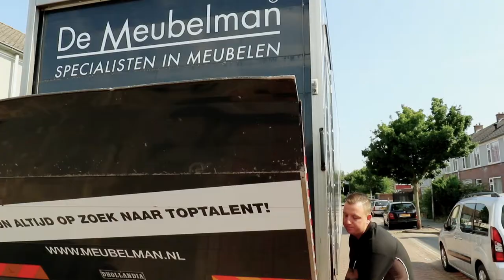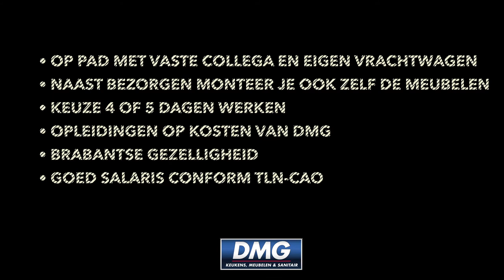Een dag uit het leven van een meubelman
Wat een bedrijf, wat een magazijn en hoe leuk is het om met een vaste maat de weg op te gaan en klanten blij te maken! 4 of 5 dagen maandag tot vrijdag van 5 tot het werk klaar is.

Geen groot rijbewijs, geen probleem... die haal je gewoon bij ons onder werktijd!